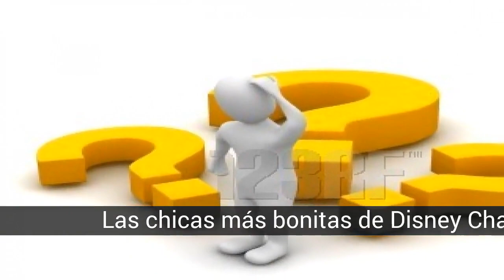Las chicas más bonitas de Disney Channel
Lista de las chicas más bonitas de Disney Channel.

En la lista de las chicas más bonitas de Disney Channel tenemos:
13. los hechiceros de waverly place
12. jonas
11. zack y cody gemelos a bordo
10. sunny entre estrellas
9. jonas
8. sunny entre estrellas
7. a todo ritmo
6. zack y cody gemelos a bordo
5. hannah montana
4. hannah montana
3. a todo ritmo
2. los hechiceros de waverly place
1. buena suerte charlie